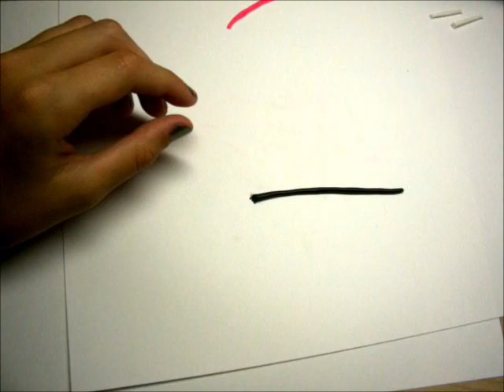How To Make Poymer Clay Tennis Racquet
Items Used:
Black clay
white clay
cutting tool
pokey tool
yellow clay!

P.S.

THe Tutoria; for my nails is from Rebbsew's channel!